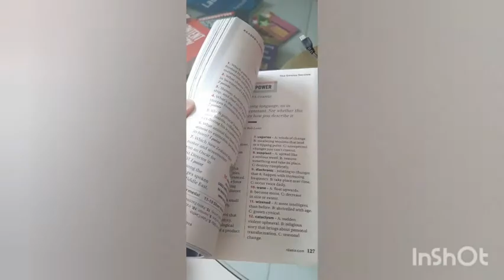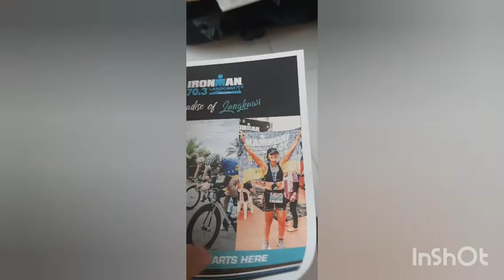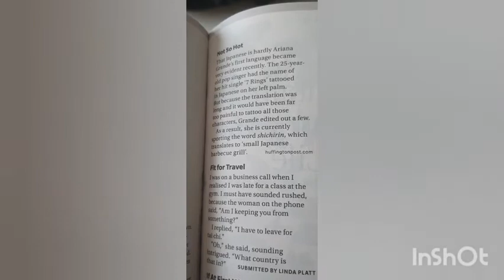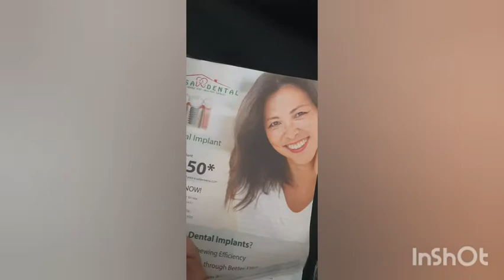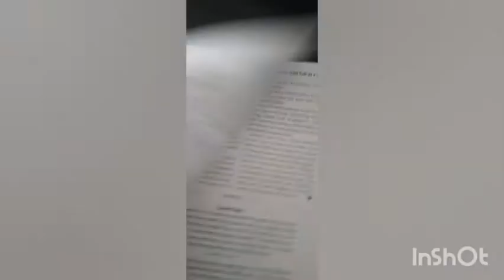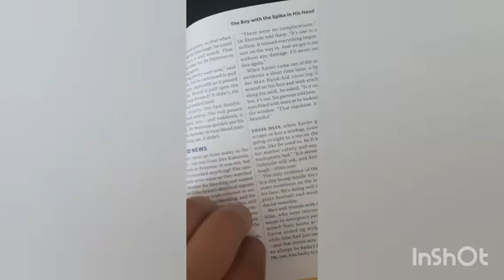ASMR Page Turning No talking Readers Digest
No talking
Readers Digest

Just testing if I like doing ASMR